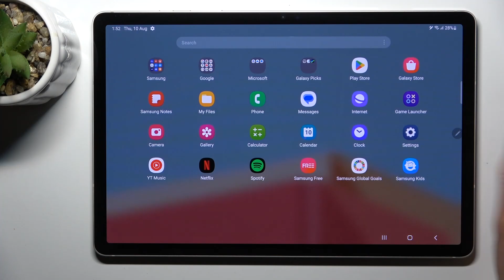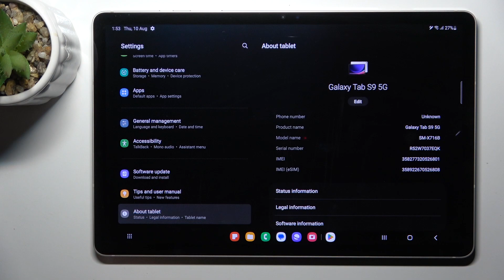How to Enable Developer Options on Samsung Galaxy Tab S9?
Discover how to unlock hidden capabilities and fine-tune your Samsung Galaxy Tab S9 by enabling Developer Options. This tutorial video provides a step-by-step guide on how to access and activate the Developer Options menu, allowing you to customize and optimize your device for enhanced performance and functionality.

How to Access Developer Options on Samsung Galaxy Tab S9?
How to Enable Developer Mode on Samsung Galaxy Tab S9?
How to Open Developer Settings on Samsung Galaxy Tab S9?
How to Activate Advanced Options on Samsung Galaxy Tab S9?